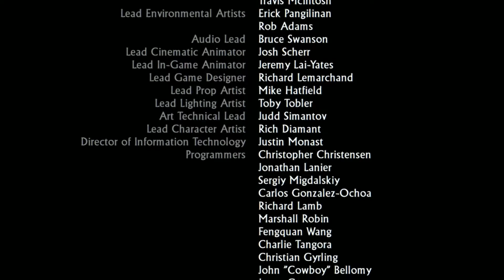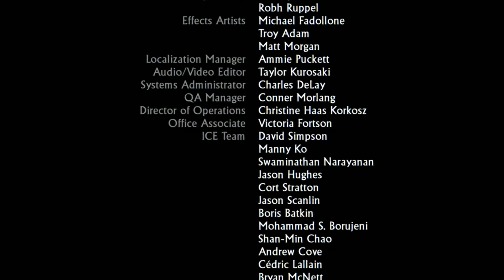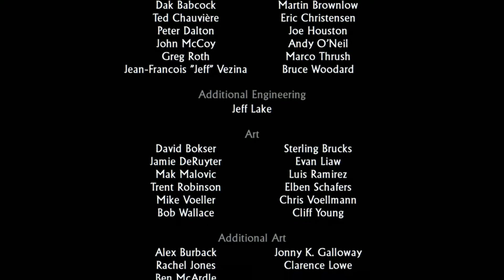Uncharted 1: Ep 12 - Final (PS4 - Let's Play - Español)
Empezamos un nuevo Let's Play con la remasterización de Uncharted 1 para PS4.

Es un Let's Play normal, nada de un speedrun, es decir, que voy a disfrutar del juego, su historia, buscar objetos, etc...